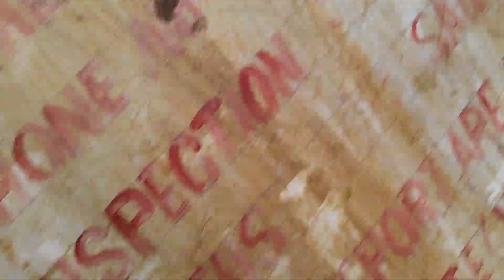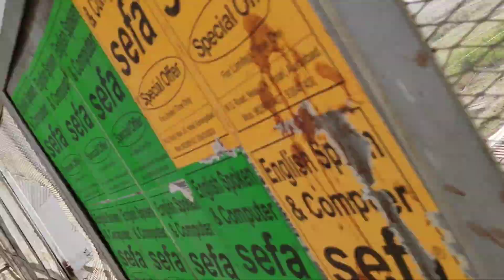Railway Station WoRailway Station Wonders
Welcome to "Tracks and Tales," a blog dedicated to the captivating world of railway stations. From bustling hubs of transportation to architectural wonders, railway stations have a rich history and serve as gateways to new adventures. Join us as we embark on a virtual journey through various stations, uncovering fascinating stories, design marvels, and the unique charm of these iconic landmarks.

Unveiling Architectural Marvels:
In this section, we delve into the architectural splendor of railway stations around the world. From the grandeur of New York City's Grand Central Terminal to the Victorian charm of London's St. Pancras International, we'll explore the captivating designs, intricate details, and the visionaries behind these magnificent structures.

Historic Gems:
Railway stations are often witnesses to significant historical events. Through engaging narratives and historical research, we'll bring to life the stories of stations that played a crucial role in shaping the
Conclusion:
"Tracks and Tales" is your passport to the captivating world of railway stations. Join us on this exciting journey as we unravel the history, architecture, culture, and personal stories associated with these remarkable landmarks. Whether you're a passionate railway enthusiast or simply curious about the world around you, our blog aims to inspire, entertain, and deepen your appreciation for the beauty and significance of railway stations. All aboard for an unforgettable exploration!

Railway station blog

Title: "Tracks and Tales: Exploring the World of Railway Stations"

Introduction: Welcome to "Tracks and Tales," a blog dedicated to the captivating world of railway stations. From bustling hubs of transportation to architectural wonders, railway stations have a rich history and serve as gateways to new adventures. Join us as we embark on a virtual journey through various stations, uncovering fascinating stories, design marvels, and the unique charm of these iconic landmarks.

Unveiling Architectural Marvels: In this section, we delve into the architectural splendor of railway stations around the world. From the grandeur of New York City's Grand Central Terminal to the Victorian charm of London's St. Pancras International, we'll explore the captivating designs, intricate details, and the visionaries behind these magnificent structures.

Historic Gems: Railway stations are often witnesses to significant historical events. Through engaging narratives and historical research, we'll bring to life the stories of stations that played a crucial role in shaping the past. Discover the stations that witnessed political speeches, wartime farewells, or even remarkable acts of bravery.

Hidden Gems: While some stations are well-known and bustling with activity, others remain hidden gems waiting to be discovered. We'll venture off the beaten track to explore lesser-known stations that exude their own unique charm. From quaint rural stops to picturesque mountain stations, these hidden gems offer a glimpse into local culture and natural beauty.

Cultural Crossroads: Railway stations have long been cultural melting pots where people from different backgrounds and walks of life converge. We'll explore the vibrant diversity found in these stations, sharing stories of encounters, cultural exchanges, and the role of stations as meeting points that bring people together.

Railway Station Cuisine: Food and travel go hand in hand, and railway stations are no exception. Experience the delicious flavors and culinary delights offered at various station cafes, kiosks, and food stalls. From regional specialties to international cuisine, we'll take you on a gastronomic journey through the unique tastes found in different stations.

Modern Innovations: The world of railway stations is evolving, embracing new technologies and innovations. We'll explore modern amenities, eco-friendly initiatives, and the integration of smart technologies that enhance the travel experience. Discover how stations are adapting to the changing needs of passengers and the environment.

Personal Stories: Every traveler has a story to tell, and railway stations are often at the heart of these tales. We'll feature personal accounts and anecdotes from passengers, station staff, and railway enthusiasts. These stories will capture the emotions, adventures, and unforgettable moments that make railway stations so special.

Conclusion: "Tracks and Tales" is your passport to the captivating world of railway stations. Join us on this exciting journey as we unravel the history, architecture, culture, and personal stories associated with these remarkable landmarks. Whether you're a passionate railway enthusiast or simply curious about the world around you, our blog aims to inspire, entertain, and deepen your appreciation for the beauty and significance of railway stations. All aboard for an unforgettable exploration!